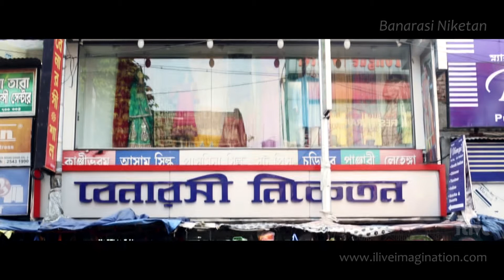Banarasi Niketan Intro Video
Promo Video of Banarasi Niketan along with the Business Owner's interview. A cinematic presentation of the gigantic shop of saree and other wedding clothes at the Shyambazar 5 point crossing, Kolkata.